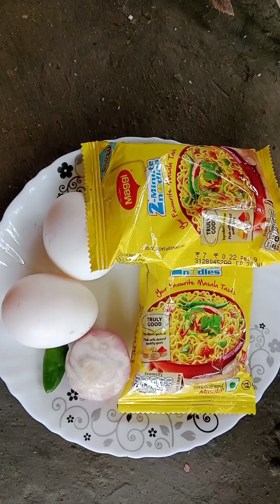সকালে মাত্র পাঁচ মিনিটের মধ্যে বানিয়ে নিলাম এই টিফিন village story _jhumpa